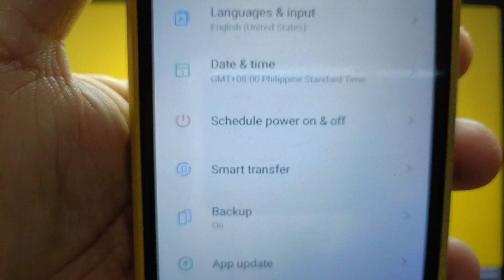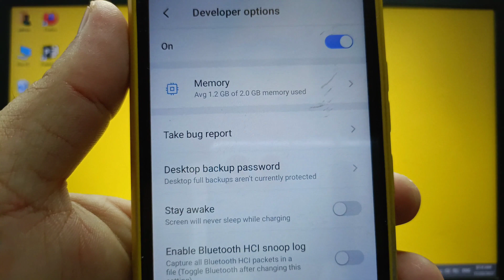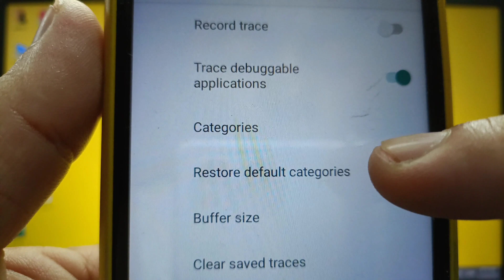How to restore default system tracing categories on itel S15 | Debugging | Developer Options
Do you want to restore default system tracing categories on itel S15 mobile phone.

Thanks...